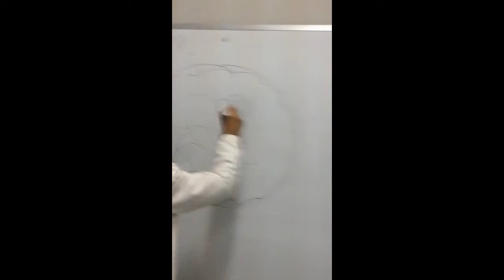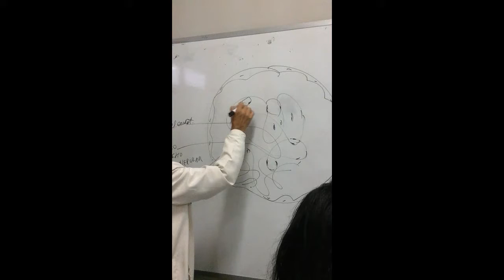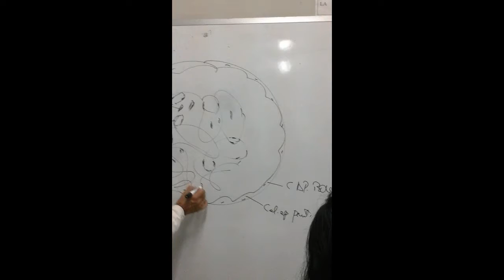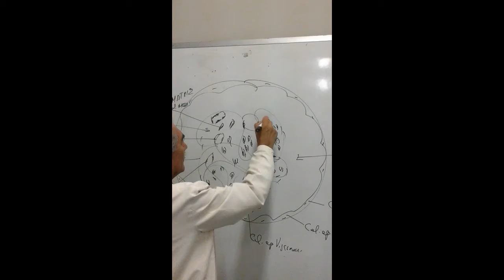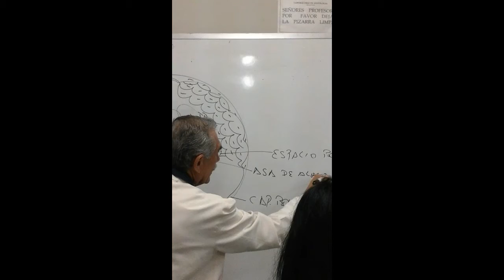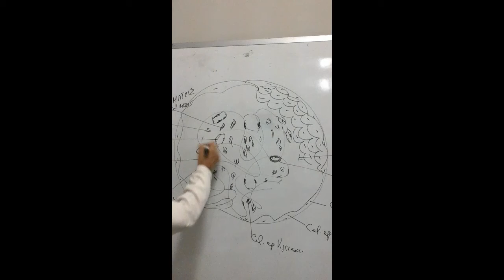PRÁCTICA N° 9 (1)